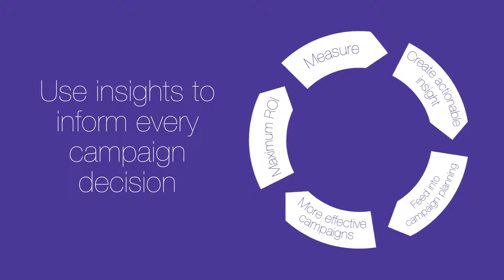Digital Bites: Developing and Executing Multichannel Campaigns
Welcome to our series of Digital Bites: Bite-size tours of key trends and best practices from the world of digital communications.

Multichannel marketing is important for the simple reason that you must be where your customers are. And they are everywhere. If you need another reason, consider this: multichannel customers spend three to four times more than single-channel customers do.

Follow these golden rules for developing and executing effective multichannel campaigns.